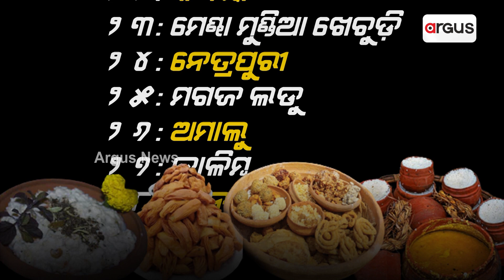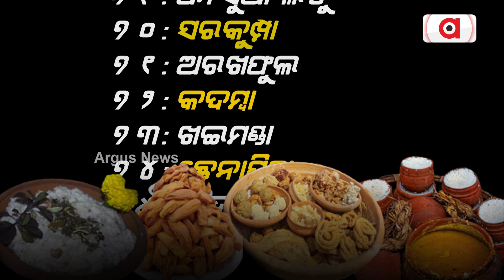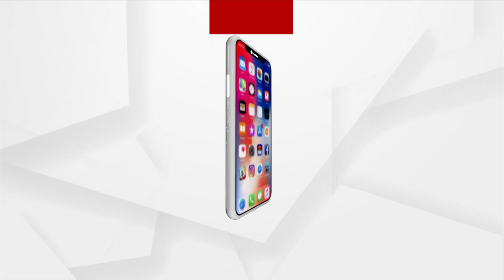ମକର ଚୌରାଶୀ ଭୋଗ କ’ଣ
ଆଜି ମକର ସଂକ୍ରାନ୍ତି
ଜଗନ୍ନାଥ ମହାପ୍ରଭୁ ୮୪ ଲକ୍ଷ ଯୋନୀ ଉଦ୍ଭବ ପ୍ରାଣୀମାନଙ୍କ ମଙ୍ଗଳ ପାଇଁ ପବିତ୍ର ମକର ସଂକ୍ରାନ୍ତିରେ ୮୪ ପ୍ରକାର ବ୍ୟଞ୍ଜନ ଗ୍ରହଣ କରନ୍ତି। ଯାହାକୁ ମକର ଚଉରାଶି ଭୋଗ କୁହାଯାଏ। ମକର ଚାଉଳ ବା ରନ୍ଧା ହୋଇ ନ ଥିବା ଅରୁଆ ଚାଉଳରେ ବିଭିନ୍ନ ସୁମିଷ୍ଟ ଦ୍ରବ୍ୟ ମିଶାଇ ଅନ୍ନବଳି ଭାବେ ମହାପ୍ରଭୁଙ୍କ ପାଖରେ ଦିଗପାଳମାନଙ୍କୁ ସମର୍ପଣ କରାଯାଏ। ଏହା ବ୍ୟତୀତ ଲାଗି ହୁଏ ୮୪ ପ୍ରକାର ବ୍ୟଞ୍ଜନ। ସେଗୁଡିକ କ’ଣ ଦେଖନ୍ତୁ, ଏଇ ଭିଡିଓରେ।